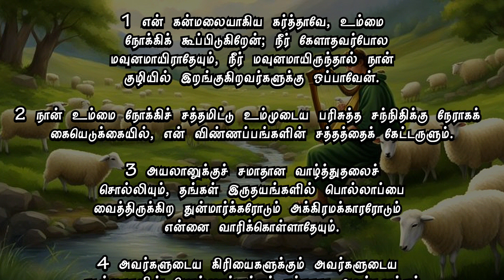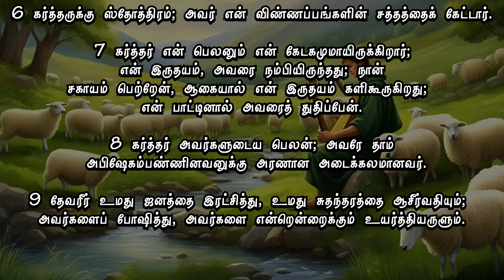சங்கீதம் : 28 | வேதம் கேட்போம் | Audio Bible | Rev.K.N. Martin